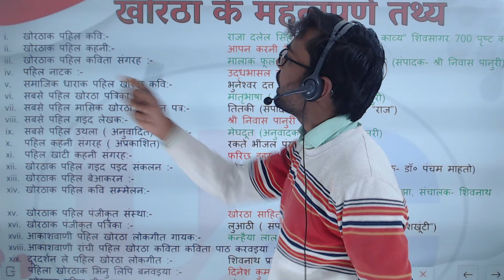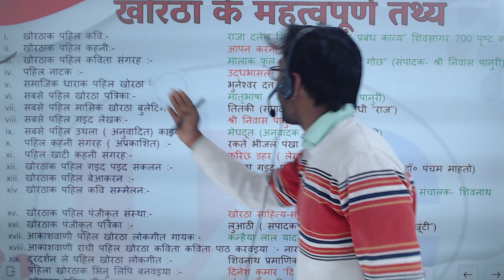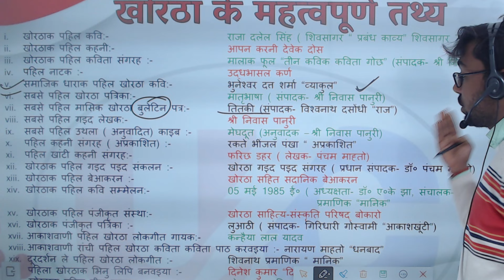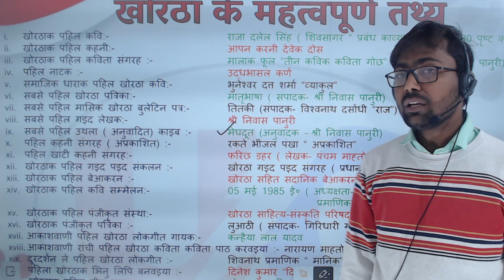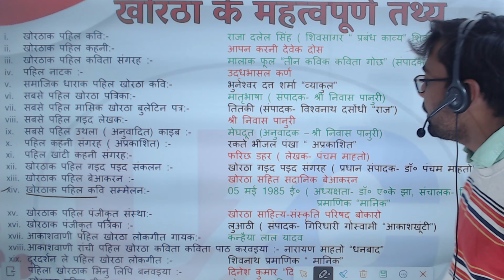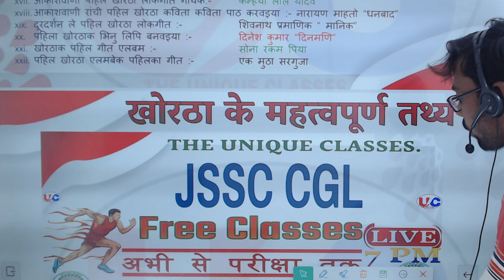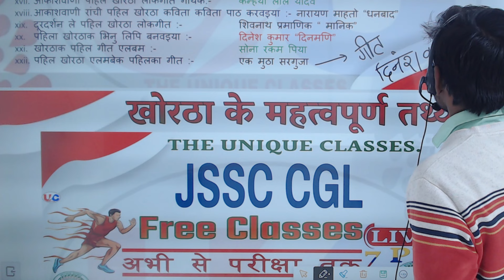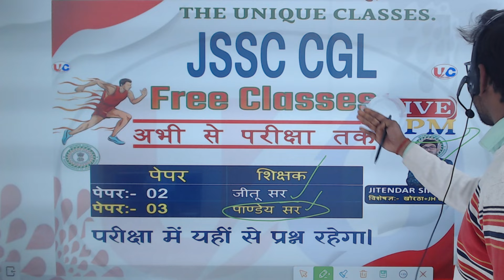JSSC_CGL_KHORTHA_CLASS || खोरठा में यहीं से प्रश्न आयेगा || अब आर और पार || ये पढ़ लो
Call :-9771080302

Jssc_Cgl_नया_Khortha_Syllabus ||शिस्ट गीत || सांझें हाँसइ झींगा फूल || JSSC KHORTHA CLASS
jssc cgl khortha syllabus 2023